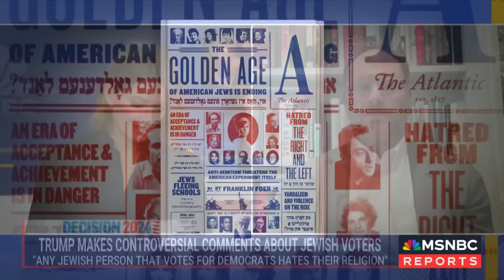‘He winked at the white supremacists’: Foer on Trump’s role in escalating antisemitism in the U.S.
The Atlantic National Correspondent Franklin Foer on how former President Donald Trump’s antisemitic comments over the years has influenced the American public’s opinions towards Israel and Jewish Americans.